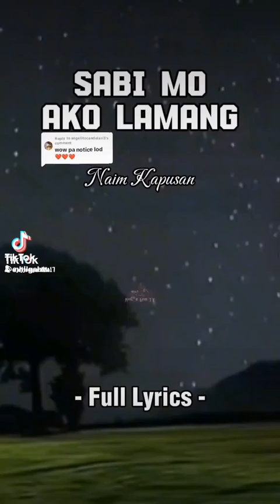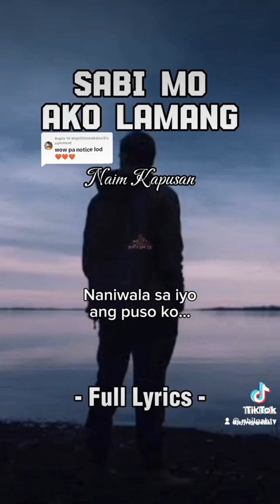April 13, 2024